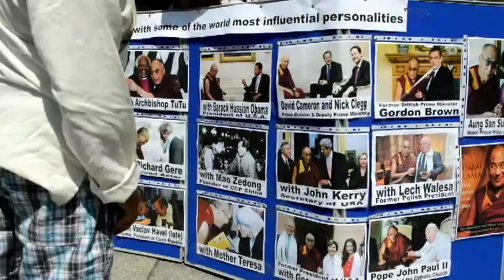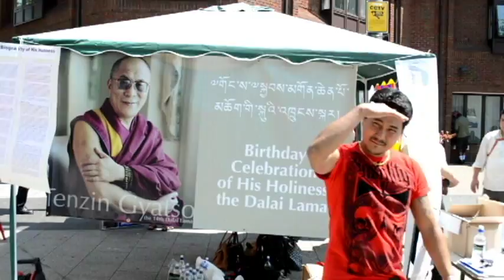78th Birthday Celebration of His Holiness the Dalai Lama in UK by Tibetan Community in Britain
Translated in Tibetan language is just for helping those Tibetan children who wish to learn Tibetan language but have no good media...